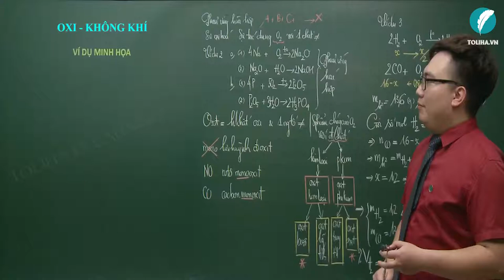Oxit - Oxi - Không khí - Hóa Học 8 ( Ví dụ)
OXIT

1. Định nghĩa
Oxit là hợp chất hai nguyên tố trong đó có một nguyên tố oxi.
Ví dụ: CO2, CuO, SO2, Na2O, MgO

2. Phân loại
Oxit có thể được chia làm 2 loại chính.
a) Oxit axit
Thường là oxit của phi kim và tương ứng với một axit.
Ví dụ:
CO2 tương ứng với axit H2CO3.
SO3 tương ứng với axit H2SO4.
P2O5 tương ứng với axit H3PO4.

Học online Khóa học Hóa học lớp 8
Oxit
Oxi - Không khí
Hóa 8